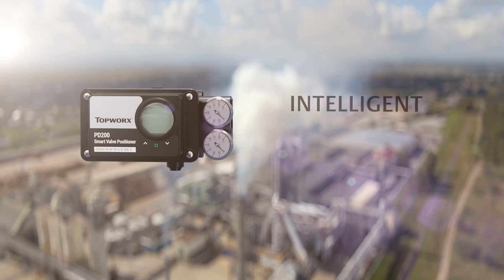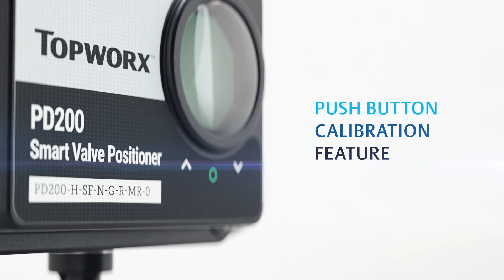TopWorx PD Series Smart Valve Positioner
The TopWorx PD Series is an intelligent valve control device equipped with precision analog sensors and available discrete feedback.